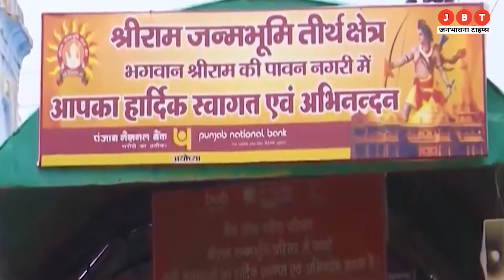Ayodhya Ram Mandir: इन हस्तियों को मिला रामलला के प्राण प्रतिष्ठा कार्यक्रम में आने का न्योता!